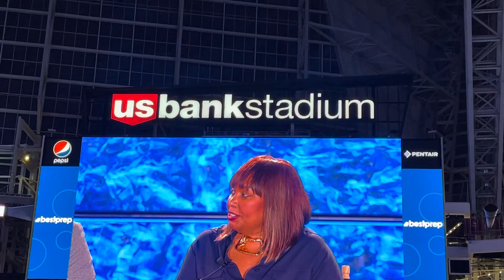March 1, 2022